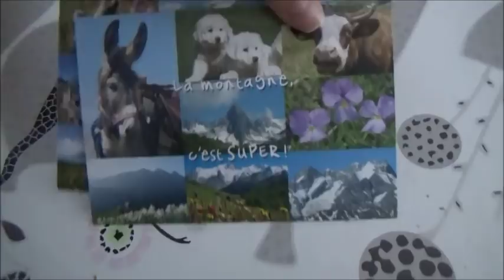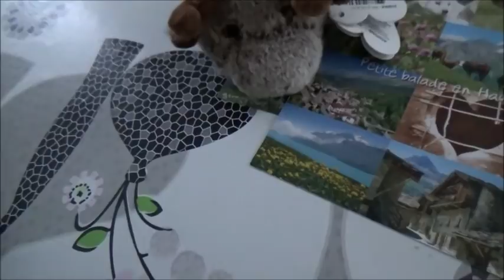Tra mucche e temporali terrificanti!! // Vlog